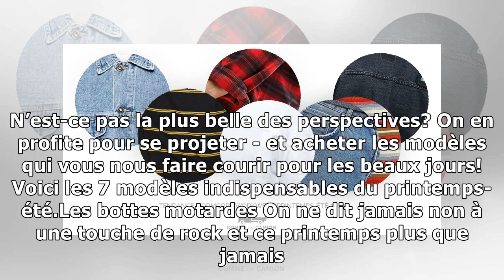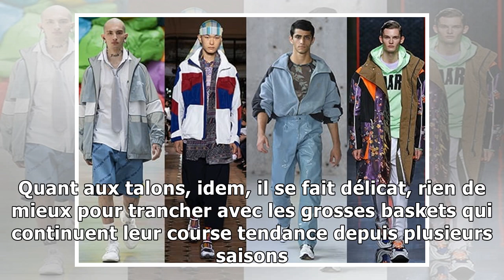Voici les chaussures indispensables du printemps 2019